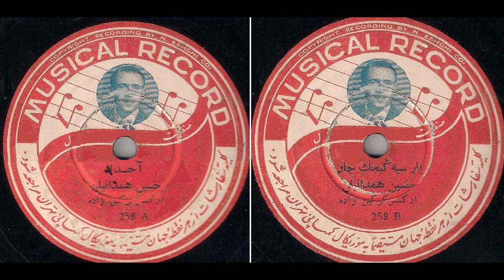حسین همدانیان – آخدا -سالِ ۱۳۲۳- آخدا دلم تنگ اومده-به همراهِ توضیحاتِ صفحه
❤️ این کانال با عشق و علاقه برای حفظ و آرشیو صفحه‌های گرامافون ایران ایجاد شده است و هیچ‌گونه درآمد یا اسپانسری ندارد.
❇️اگر از محتوای ما لذت می‌برید، حمایت شما از طریق عضویت در کانال زیر کمک بزرگی خواهد بود:
🌟 کتاب‌های صوتی پرفروش و نایاب، بدون سانسور و با خوانش حرفه‌ای و کیفیت ضبط استودیویی📖
حسین همدانیان – آخدا -سالِ ۱۳۲۳
آهنگساز: محمدرضا گرگین‌زاده
حمایت از این کانال(لایک، کامنت،سابسکرایب و به اشتراک‌گذاری) کمکی‌ست به حفظِ گنجینه‌ای از تاریخِ معاصرِ ایران.
❌(برای دسترسی به دسته‌بندی‌صفحات، لطفا به پلی‌لیستِ کانال مراجعه نمایید)❌
A - Aakhud (song)
Hussain Hamdaniyan (singer)
Music Karkain Zada
Audio Restoration by - Laszlo Hortobagyi, Budapest, Hungary
✅کانالِ  آرشیو صفحه گرامافون‌های ایران، تلاشی‌ست برای جمع‌آوری و طبقه‌بندی صفحه‌های ضبط شده در ایران✅